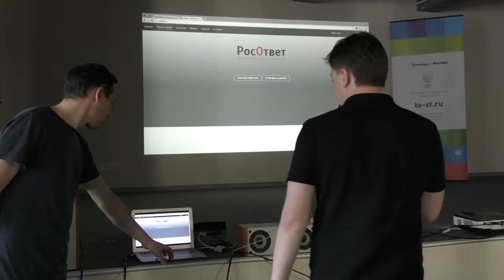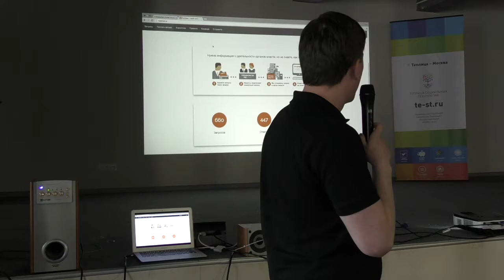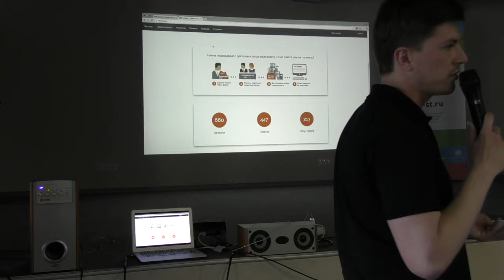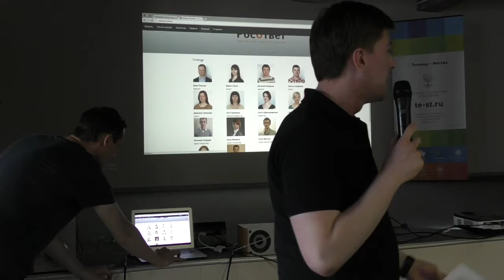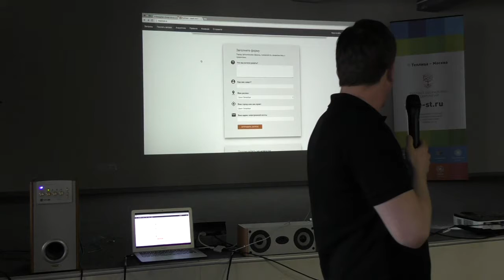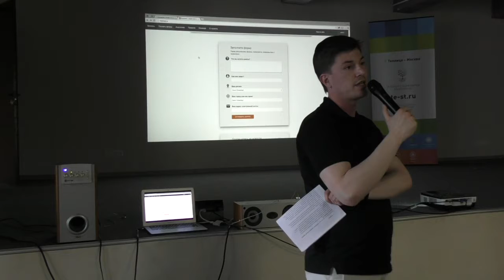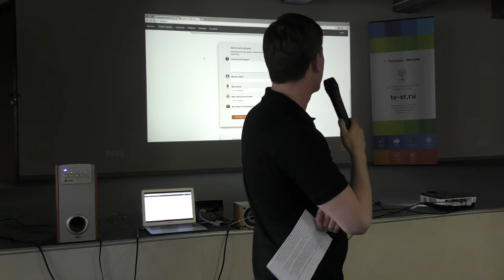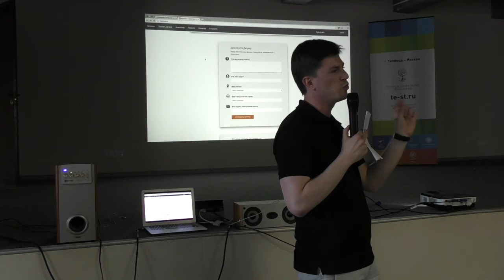Никита Анферов. Опыт работы с юристами-волонтерами в рамках проекта РосОтвет